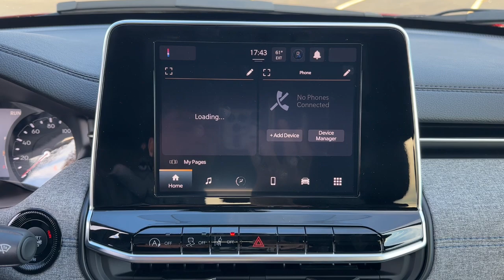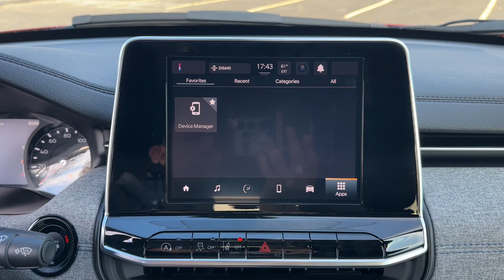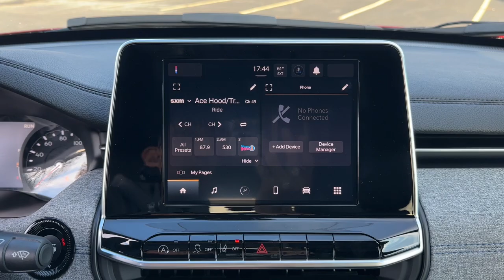2025 Jeep Compass Latitude MO Kansas City, Gladstone, Liberty, Parkville, Saint Joseph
New 2025 Jeep Compass Latitude available at Gladstone CDJR located in 5610 N Oak Trafficway, Gladstone, MO, 64118. Servicing the Kansas City, Gladstone, Liberty, Parkville, Saint Joseph, Independence, Smithville, Platte City, Kearney, Excelsior Springs area.